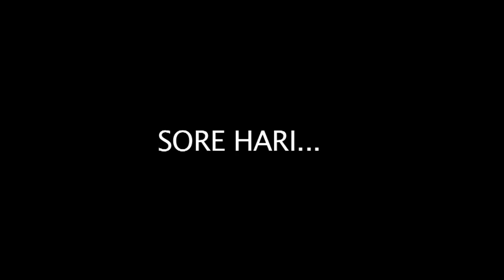KONGKOW BARENG JURAGAN DUREN - UNBOXING CUMASIH,SUPER TEMBAGA,BAWOR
Cari durian enak di Jakarta disni tempatnya.